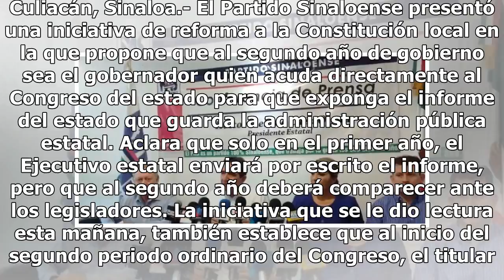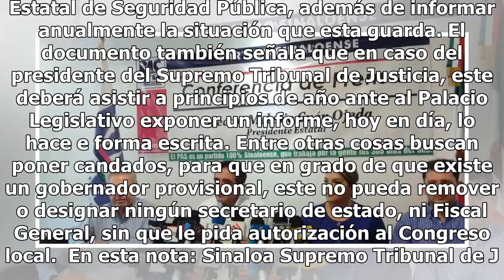Porpone PAS que gobernador regrese a rendir informes al Congreso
Culiacán, Sinaloa.- El Partido Sinaloense presentó una iniciativa de reforma a la Constitución local en la que propone que al segundo año de gobierno sea el gobernador quien acuda directamente al Congreso del estado para que exponga el informe del estado que guarda la administración pública estatal.